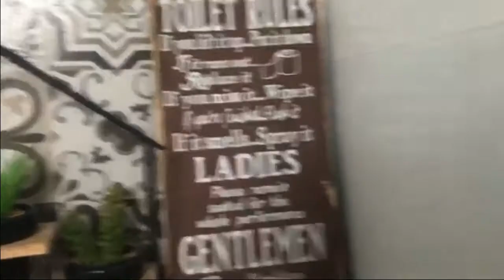TABING ILOG BISTRO